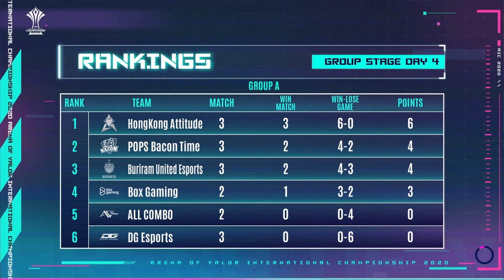｜AIC 2020國際賽精彩回顧 Week 1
跟著提米一起來看看上週AIC小組賽的精采回顧吧😉
有沒有哪一波特別讓你印象深刻呢？

千萬別忘了第二週小組賽即將在明天開戰🔥
一起鎖定比賽直播為GCS賽區加油吧！

GCS賽區準備好了，你準備好了嗎(⁎⁍̴̛ᴗ⁍̴̛⁎)
GCS Fightimg!

📍賽程預告
◾️小組賽W2〈11月26日 - 11月29日〉
◾️11/26
17:00 AC vs. DG
19:00 BAC vs. BRU
21:00 HKA vs. BOX